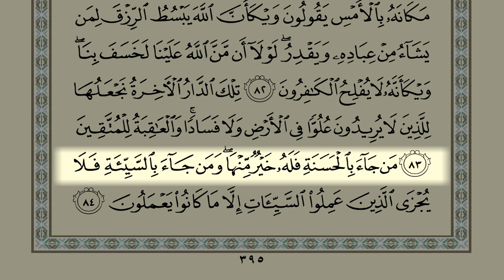Shaykh Samer Al-Nass Page 395 (Surah Al-Qasas)